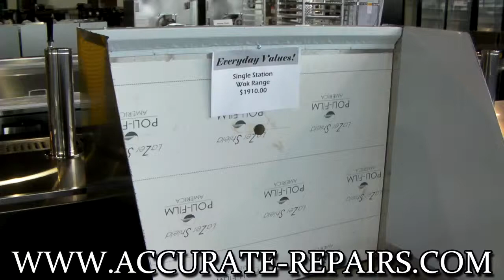Natural Gas Single Wok Range